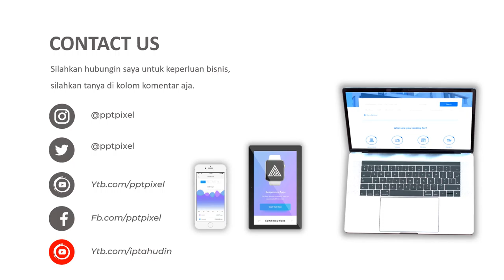AGEN VIDEO ANIMASI PILIHAN PAKET CICILAN PERUMAHAN, PROPERTY, KOST2AN, APARTEMENT, ROKO, TOKO DLL